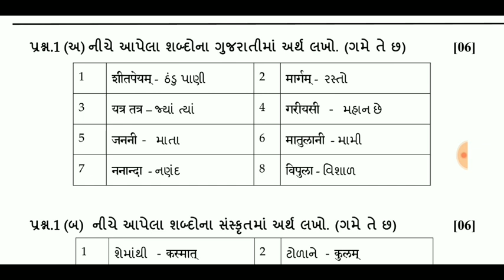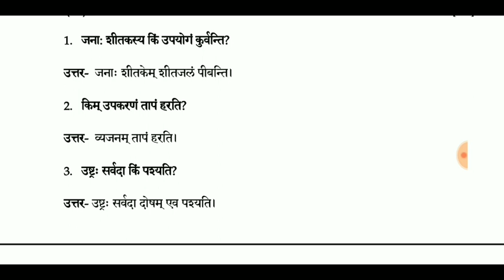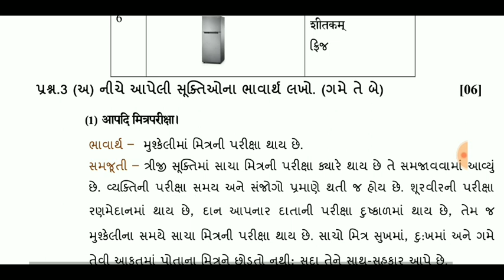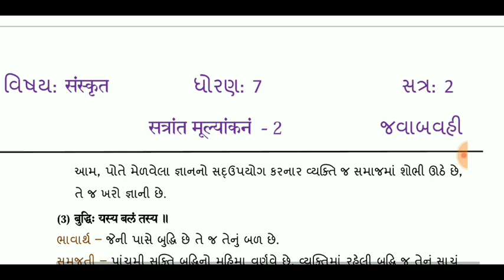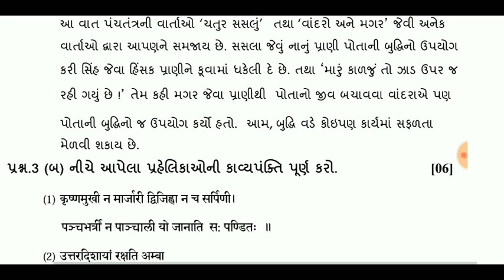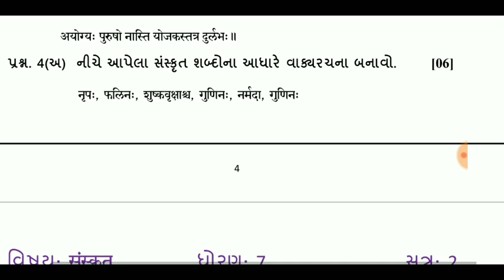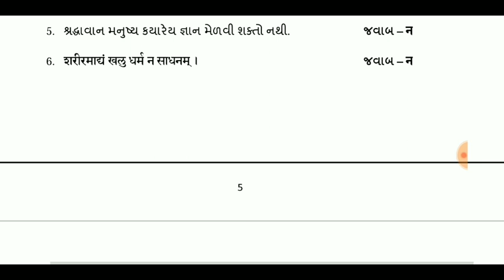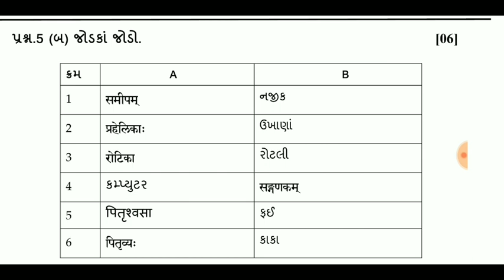Std 7 Sanskrit IMP NCERT || Class Vii Sanskrit imp paper NCERT || Std 7 Sanskrut Imp Paper Mayur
નવી પરીક્ષા પદ્ધતિ કેવી હશે ? | ધોરણ 7 થી 12 માટે ખાસ | Board Examination March 2017

New Paper style for std 7 to 12 in Gseb board || NCERT Books || New Syllabus

Std 7 Sanskrit weekly test paper

संस्कृत (sanskrit important questions) /MODEL PAPER /WRITTEN EXAM /CTET /REET

Std 7 New peper style || maths model paper 2018 || નવા પરિરૂપ પ્રમાણે ધોરણ 7 ||ગણિત ||

Std 11 English IMP NCERT || Std 11 Science English imp paper solution NCERT || Mayur

Std 7 gujarati blue print for first exam October 2018 || Standard 7 gujarati blue print first exam

Board Exam IMP Tips | Sanskrit | Std 10 Sanskrut Subject | How to get full marks in Sanskrut ?

Sanskrit 2018 annual question paper class 7 by akshit raghav.

Board Exam Date March 2017 | GSEB Board Final Date | QnA#6

7th Sanskrit
class 7 sanskrit paper

Vraj prakashan 7th Std 7 gujarati medium question paper ❓ 📄 with answers (hindi...,.sanskrit. )

GSEB NEW EXAM PATTERN OF STD 7 to 12th (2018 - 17)

Std 7 Gujarati paper solution april 2018 || Gujarati paper solution std 7

Board Exam Tips Series | March 2017 | Best Paper Set For Board Exam | Std 10 Gujarati Medium

Board Examination Tips Series | March 2017 Board Exam | GSEB Board Exam | Gujarati Medium

Std 7 social science model paper

Board Exam Tips Series | MCQ Series | March 2017 | Std 10 Gujarati Medium

Gujarat board class 7 to 12 new paper style for 2017

Board Exam Tips Series | March 2017 | GSEB Board Examination | PART 01

Std 7 s.s paper 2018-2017

Sanskrit paper std 7 English medium

SANSKRIT STD-7 PRATHAM KASOTI PRASHNPATR JAVAB SAHIT AUDIO &VEDIO

mid term exam - Vii sanskrit 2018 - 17 cbse ncert

7th class Sanskrit paper real

Board Exam Tips Series | Mach 2017 | GSEB Board Examination | PART 05

Board Exam Tips | GSEB Board | Std 10 & Std 12 | Gujarati Medium | English Medium

How To Attempt Exam Paper, 3 Mistake Of Examination

paper presentation for S.S.C board students

7th class sanskrit paper 2018-17

Ssc Bord Exam - Sanskrit Paper Solution 2018 | Std 10 Sanskrut Paper Solution

Standard 7 Social science I.M.P for April 2018 Most IMP Std 7 Gujarati medium

Real Std 7 Gujrati October paper 2018

New Paper Pattern of Class 10th Maharashtra board New Syllabus 2018-17

Std 7 Social Science paper solution 2018||samajik paper solution std 7|S.S paper solution april 2018

Std 7 Gujarati medium social science IMP questions

Board Exam IMP Questions | Maths Tips | Std 10 Gujarati Medium | How to Get 70% in Board ?

Std 7 gujarati medium IMP questions

10th Sanskrit board paper style

TAT 2018 exam Books, material, syllabus and strategy By Vijaykumar Thakkar

SSC Board Exam Sanskrit Paper Solution 2018 | Std 10 Gujarati Medium | Sanskrut answer key 2018

10th Std. New Syllabus | Maharashtra Board | SSC | New Exam. Pattern | by Ravi Vare

7 std govenment question paper 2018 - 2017

Class 10 Sanskrit Board Paper Exam 2018 Answer Key With Solution PDF In Discription

STD-10 ◆ NEW BOARD EXAM PATTERN (BLUEPRINT) CHANGE FOR MARCH 2017 ◆ KM EDUCATION

TAT1||TAT EXAM 2018 || SANSKRIT |SANSKRIT STD 7 MCQ|| TAT EXAM PREPARATION

Board Exam IMP Questions | Sanskrit | Gujarati Medium Std 10 | IMP.

Sanskrit IMP | March 2018 | Std.10 Gujarati Medium

STD 12 SANSKRIT || ધોરણ ૧૨ સંસ્કૃત પદ્ય - ૪ "सञ्जुहुधीह पावकम्" || by edutech.

समास trick to learn / HINDI by Mohit Shukla

Sanskrit lakar dhatu roop trick संस्कृत लकार धातु रूप TET CTET TGT PGT learn sanskrit grammar online

Sanskrit std 12 MCQ || STD 12 sanskrit exam preparation || by EduTech

7th SanskritSTD 7 CH-5 (Sanskrit) Sanskrit to Gujrati || STUDY CHANNEL ALL LANGUAGE ||

Board Exam IMP Questions | Sanskrit | Gujarati Medium | STD 10 | PART 2.

Std 7 Hindi/ Gujarati/ SanskritSanskrit Grammar : Most Important Questions for All Exams

std 10 Sanskrit first exam Paper 2018 || Standard 10 first exam paper | Sanskrit imp march 2017